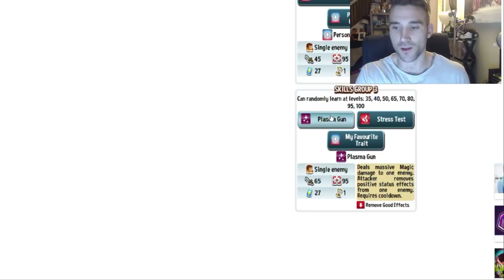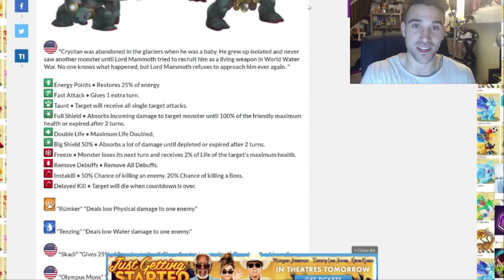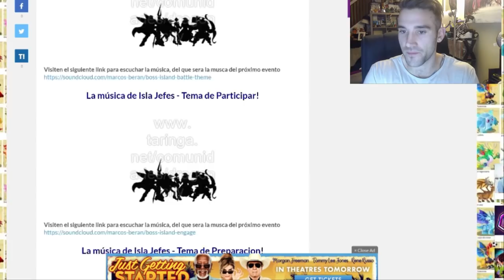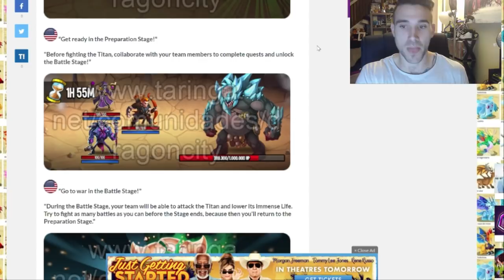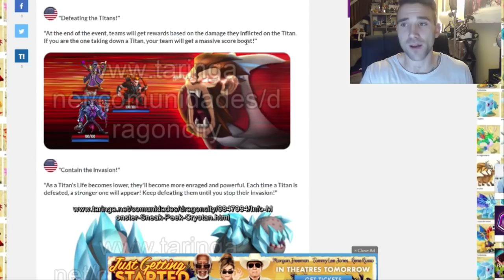Tips+Tricks for Ingenica! Cost of Event l Cryotan Skills l Forge Secrets Island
Just my best tips for those of you that want Ingenica! Also, Im taking a tally on if people want my commentary over war or just some music! Thanks all :)